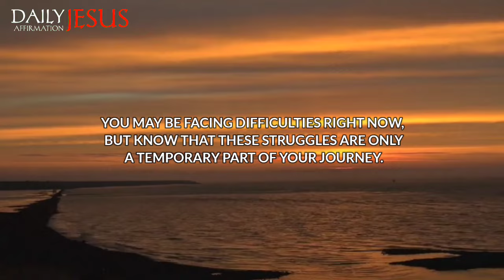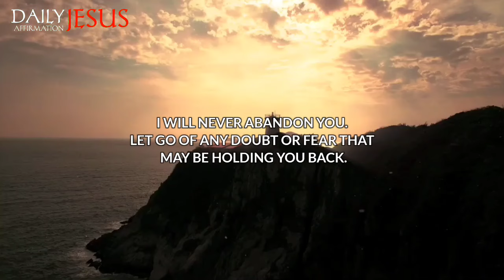God Says You'll Regret Tomorrow If You Skip Me | God Message Today | Daily Jesus Affirmation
1. God message for me today
2. God message for me
3. God message
4. God's message
5. God message for you
6. Message from god
7. God's blessings message
8. Jesus message
9. God's message for me today
10. God message tarot
11. God's message for me
12. God's message today
13. Message of god
14. Sermons
15. God's message for you today
16. Motivational
17. Message from universe
18. Urgent message from god
19. Universe Message
20. Faith quotes
21. Jesus quotes
22. Church
23. Joel Osteen
24. Bible quotes
25. Bible message
26. Quotes god
27. God's Motivation
28. Bible god quotes
29. Life quotes
30. Faith god quotes
31. Christian Motivation
32. The Lord Helps
33. God Helps
34. Grace for purpose
35. Jesus Status and Quotes
30. Faith god quotes
31. Christian Motivation
32. The Lord Helps
33. God Helps
34. Grace for purpose
35. Jesus Status and QuotesWelcome to 'Daily Jesus Affirmation'! This channel is your haven for receiving daily spiritual inspiration that resonates with your journey. We bring you profound messages of faith, hope, and divine guidance, tailored to help you navigate each day's challenges.